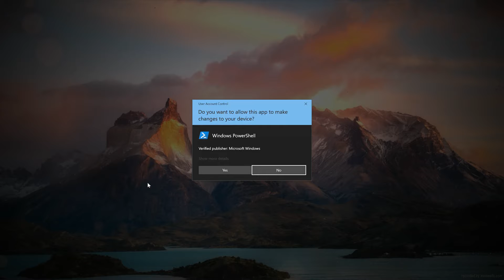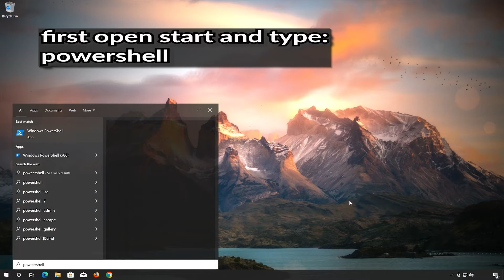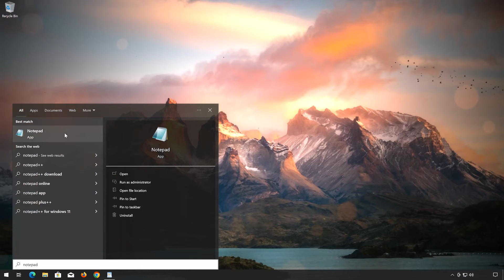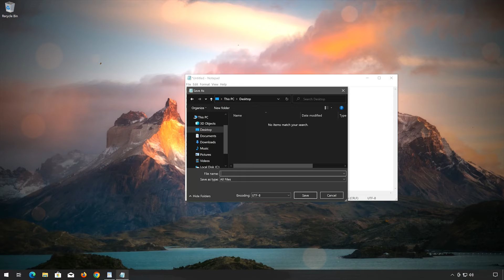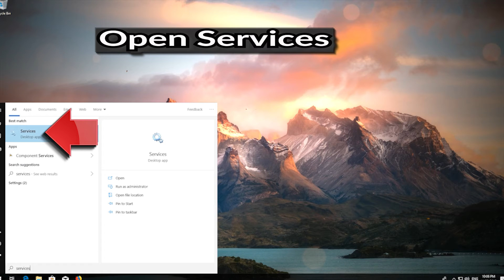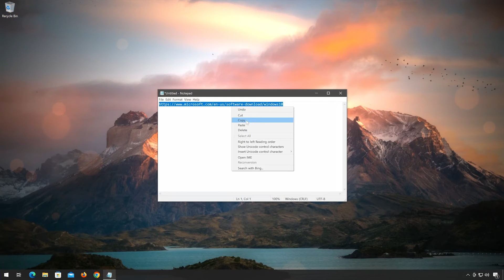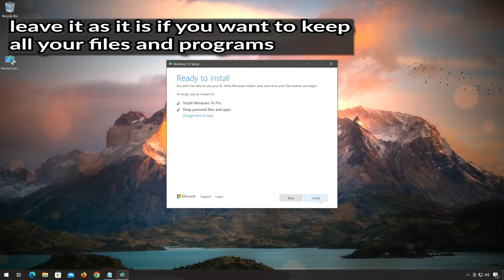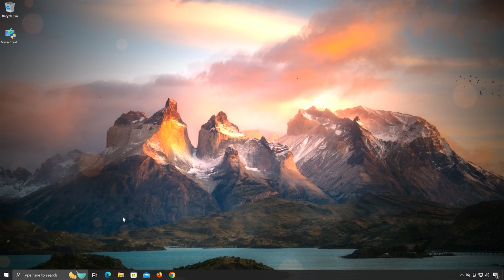Fix Update KB5039843/KB5037849 Not Installing In Windows 10 (Version 22H2/21H2)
The widows 10 KB5037849 update addresses an issue that displays a hidden window. Its title bar has no content and no client area. This occurs when you share your screen using certain apps.   This update also addresses an issue that affects the Share button on USB controllers. It might not work with Game Bar.   To troubleshoot this update problem try the following solutions.

 》 CHAPTERS 《

00:00 Intro
00:21 Solution #1
02:04 Solution #2
03:28 Solution #3
05:40 Solution #4
07:07 Solution #5
09:48 Outro